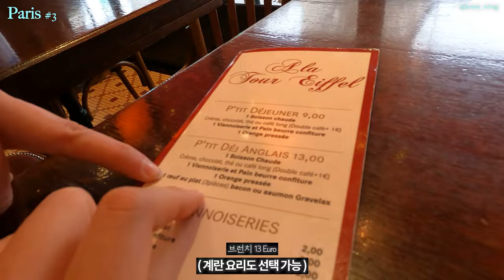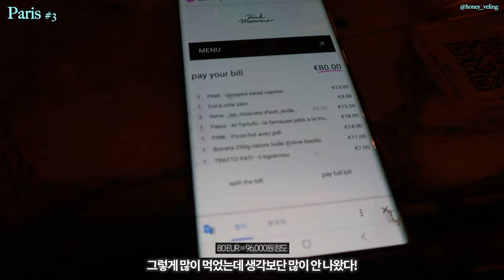여행유튜버가 힘들어도 계속 해외여행 하는 이유, 급 만난 여락이들과 급여행 🇫🇷#3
Thanks to @여락이들 ❤️🖤

*12월 촬영 된 영상입니다.